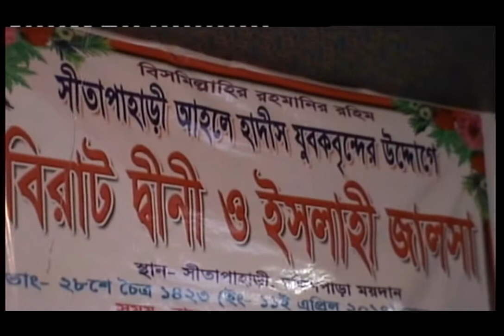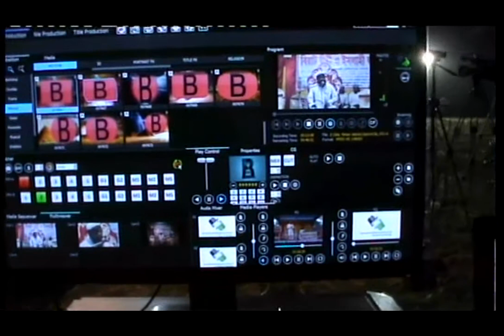Abdul hoque markaji elami